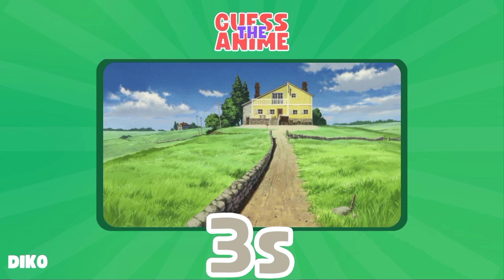Guess the anime - anime mix ( Attack on Titan, Naruto, One piece... )